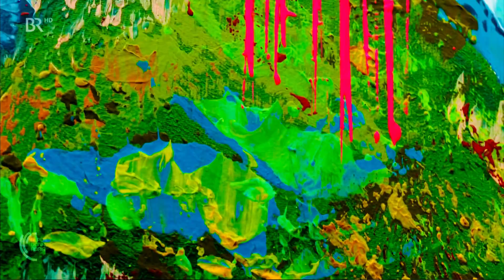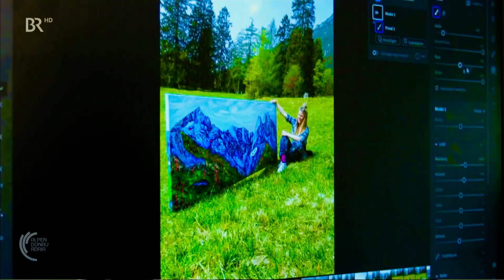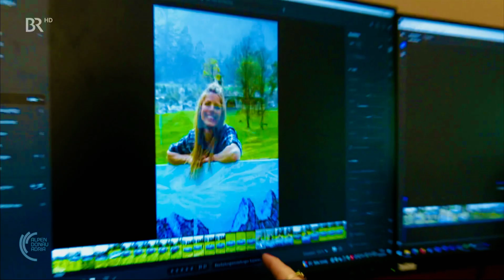Sani Kneitinger's Alpenexpressionismus: Berge in Farbe und Behind the Scenes im Bayerischen Rundfunk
Wooaaa! ❤️ Ich bin wirklich überwältigt 🌟 von der Nachfrage nach meiner Arbeit & Euren Lieben Nachrichten zum gestrigen TV-Beitrag – ich kann dieses Gefühl gerade gar nicht beschreiben 🫶! Es ist unglaublich ermutigend, diese Wertschätzung und Begeisterung für meine Kunst durch Euch zu erleben. 🫠 Ein riesiges Dankeschön an Julia vom Bayerischen Rundfunk, das Team von Alpen-Donau-Adria und alle Partnerstationen, die es ermöglicht haben, meinen Alpenexpressionismus EUCH, einem so begeisterten Publikum, zu präsentieren. 🫠 Ich freue mich soooo sehr, dass wir erneut im Fernsehen zu sehen waren! 📺 🙌

Danke für EUCH & EURE Unterstützung, es bedeutet mir viel, dass IHR meine künstlerische Reise begleitet! 😘🫶

Auf EUCH und die KUNST! 🏔️🎨❤️

Wooaaa! ❤️ I am truly overwhelmed 🌟 by the demand for my work and your lovely messages about yesterday's TV feature – I can't even describe this feeling 🫶! It's incredibly uplifting to experience this level of appreciation and enthusiasm for my art from all of you. 🫠 A huge thank you to Julia from Bayerischer Rundfunk, the team at Alpen-Donau-Adria, and all partner stations for making it possible to showcase my Alpsexpressionism to YOU, such an enthusiastic audience. 🫠 I am soooo thrilled that we were featured on TV again! 📺 🙌

Thank you for YOU & YOUR support, I'm grateful that YOU are accompanying my artistic journey! 😘🫶

Here's to you and art! 🏔️🎨❤️

Servus meine liebste, beste Kunstcommunity! Viel Spaß nochmal mit ‚Alpenexpressionismus oder Berge in Farbe‘. Danke euch allen von ganzem Herzen! Ein riesiges Dankeschön für die tollen Nachrichten, Bestellungen und die Unterstützung. Ihr seid der Wahnsinn! 🤩Eure Begeisterung motiviert mich unglaublich. 💫Schön, dass ihr eingeschaltet habt. 👀Vielen Dank an den Bayerischen Rundfunk für den Beitrag! 📺

Fast 300.000 von euch haben den Beitrag über meine Kunst Alpenexpressionismus und unseren Blick hinter die Kulissen gesehen – inspiriert von den grandiosen Bergen, die mich umgeben. 🏔️Es war ein echtes Farbenspektakel, und die zwei Drehtage haben richtig Spaß gemacht! 🤩

Es ist unglaublich ermutigend, diese Wertschätzung und Begeisterung für meine Kunst durch Euch zu erleben. 🫠 Ein riesiges Dankeschön an Julia vom Bayerischen Rundfunk, das Team von Alpen-Donau-Adria und alle Partnerstationen, die es ermöglicht haben, meinen Alpenexpressionismus EUCH, einem so begeisterten Publikum, zu präsentieren. 🫠 Ich freue mich soooo sehr, dass wir erneut im Fernsehen zu sehen waren! 📺 🙌

Hello, my dearest and best art community! Enjoy ‚Mountains in Color or Alpine Expressionism‘ once again. Thank you all from the bottom of my heart! A huge thank you for the amazing messages, orders, and support. You guys are incredible! 🤩Your enthusiasm motivates me greatly 🫶. Great to have you tuned in. Thanks for the feature on Bayerischer Rundfunk!

Nearly 300,000 of you watched the segment about my art in Alpine Expressionism and our behind-the-scenes peek – inspired by the majestic mountains that surround me. It was a real feast of colors, and the two days of shooting were a lot of fun! 🤩

It's incredibly uplifting to experience this level of appreciation and enthusiasm for my art from all of you. 🫠 A huge thank you to Julia from Bayerischer Rundfunk, the team at Alpen-Donau-Adria, and all partner stations for making it possible to showcase my Alpsexpressionism to YOU, such an enthusiastic audience. 🫠 I am soooo thrilled that we were featured on TV again! 📺 🙌